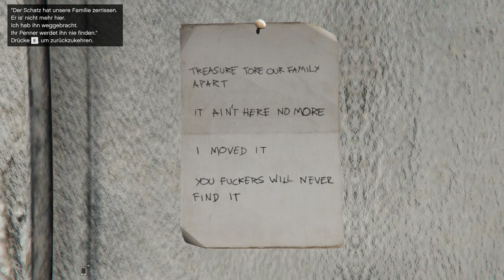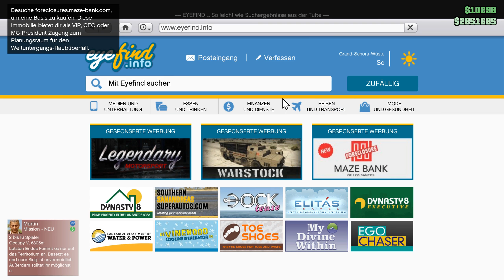Goldener Revolver Schatzsuche + 250.000 $ Challenge [GTA5 Special]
Die Ungleichen - Let´s Play´s mit Abwechslung

[Das etwas andere Let´s Play Projekt]

3 Freunde wie sie unterschiedlicher nicht sein können, teilen eine Leidenschaft -Gaming- ! Und nun teilen sie es mit euch.
Zocken miteinander oder auch mal gegeneinander, unterstützen sich oder stellen sich Beine. Aber auch in diversen Single Let´s Play´s gehen die Jungs ihrer Leidenschaft nach. Und ab und zu gibt´s auch mal nen Vlog oder andere Specials für euch.

Die Ungleichen sind :
Mister Sic, Ricson und Fexer

Schreibt euch nicht ab und lernt uns kennen ;)

Vielen Dank an Necr0w für die tollen Avatare.